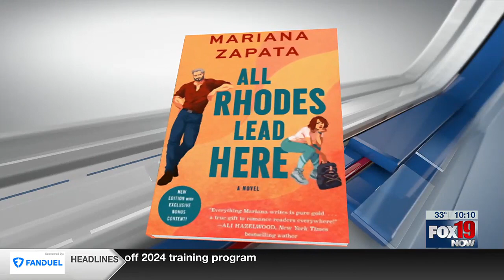Mariana Zapata discussing and signing "All Rhodes Lead Here" at Joseph-Beth, Friday, February 2,...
Mariana Zapata discussing and signing "All Rhodes Lead Here" at Joseph-Beth, Friday, February 2, 2024